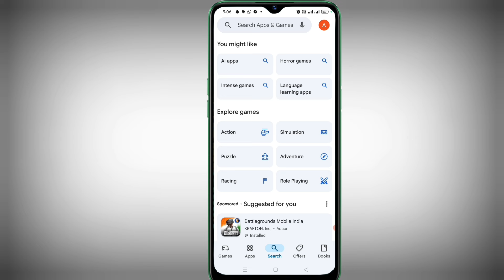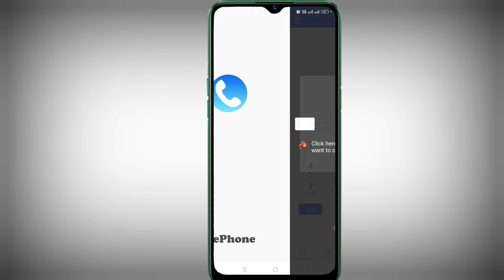block number par call kaise kare | number block ho to call kaise kare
Quieres 👇

1 block number par call kaise kare

2 number block ho to call kaise kare

3 agar koi number block kar de to usko call kaise kare

4 block number ko call kaise kare